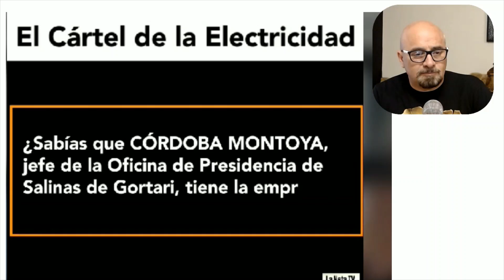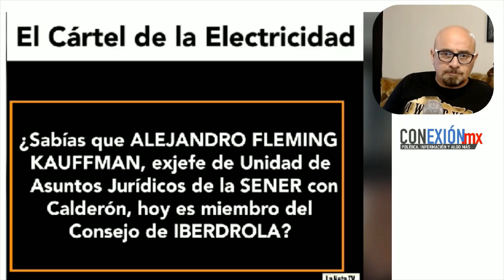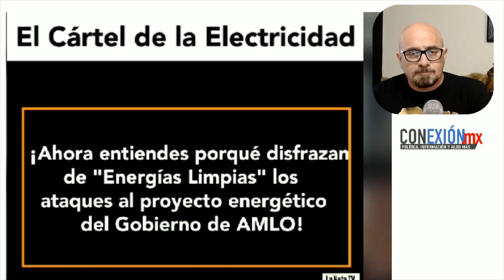AMLO exhibe los "Cochupos" en CFE del expresidente y exsecretarios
Tras la ondanada de señalamientos hacia el Presidente por la reactivación de CFE, deja en claro el porqué se oponen, describe las transas y contratos ventajosos que firmaron.

APORTACIONES:
BANAMEX  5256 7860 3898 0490 OXXO o SUCURSAL